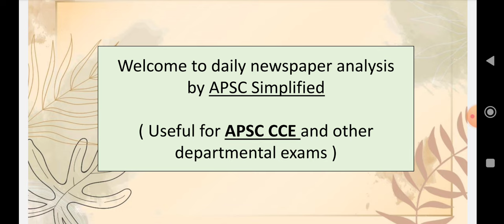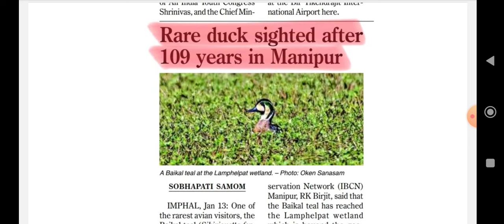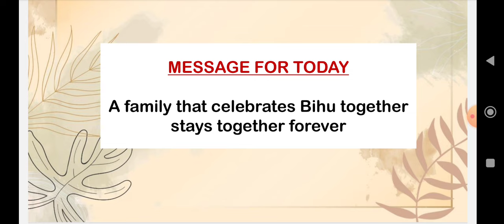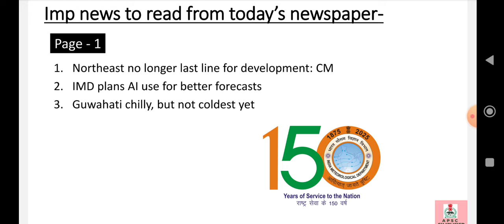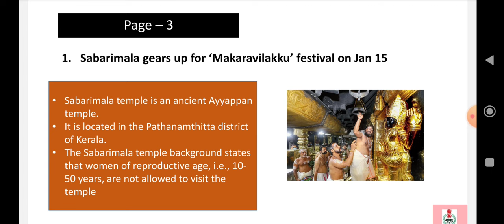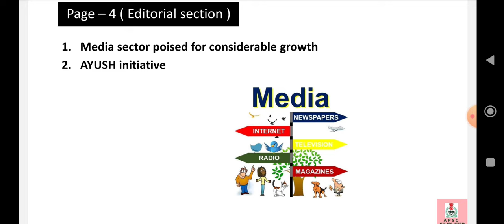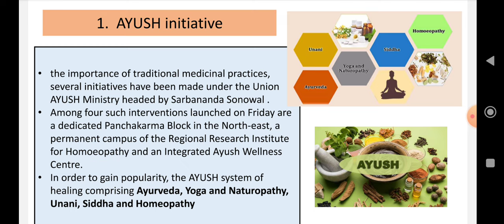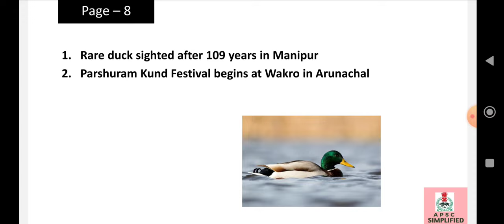Newspaper analysis 14 January 2024 for APSC exam in Assamese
Newspaper analysis of  14 January 2024 in Assamese